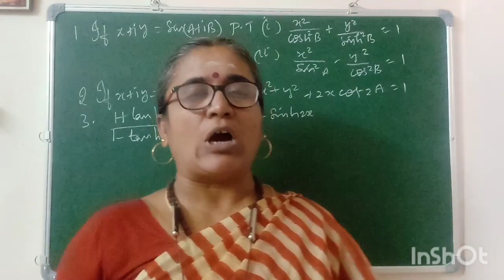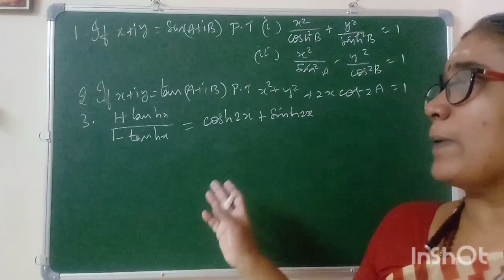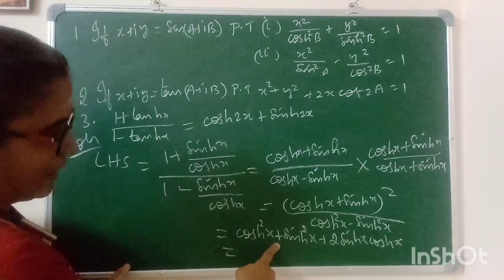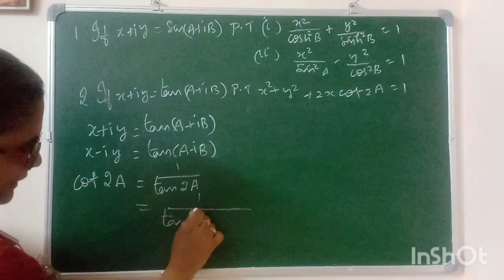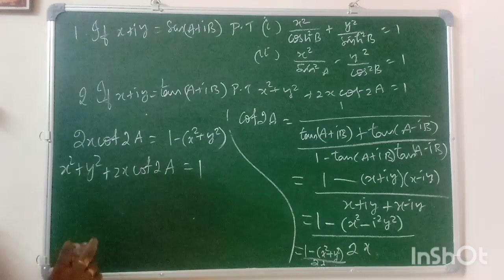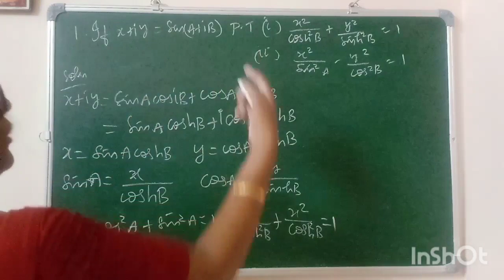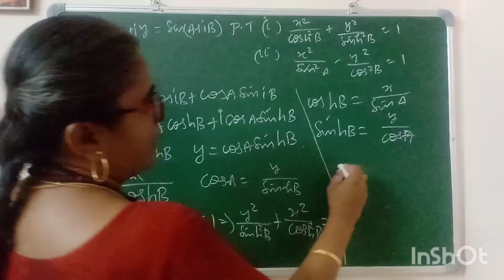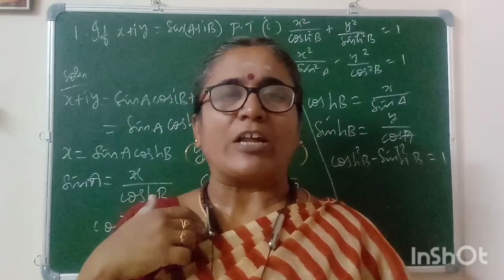Problems on Hyperbolic functions- ug trb maths paper II study material and mcqs-unit 1 part 15